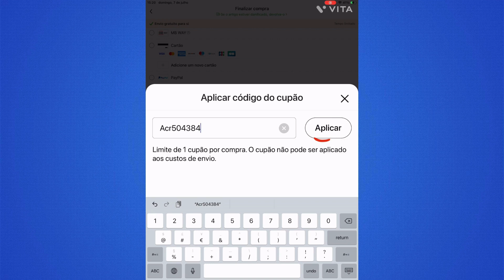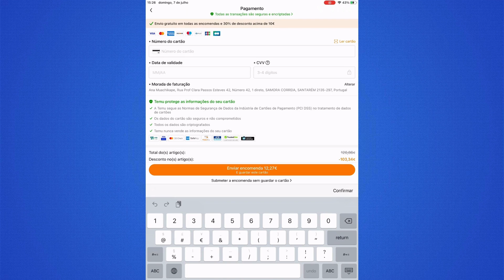Como aplicar o CUPÃO de desconto TEMU|Quando usar o cupão de desconto temu| TutoriaisOnline PT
Olá bem-vindos hoje vou mostrar vos como podem instalar a app temu no iPad ou iPhone.

👉Clique na hiperligação para obter um pack de cupões de 100€ 💰ou